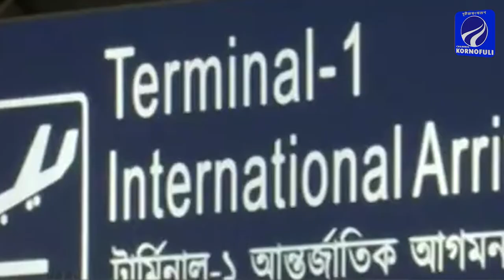আপনারা দেখছেন রাতের সংবাদ। (১২-০৯-২০১৯)